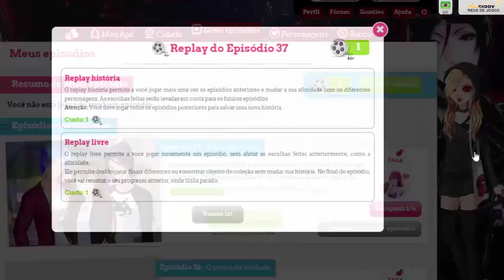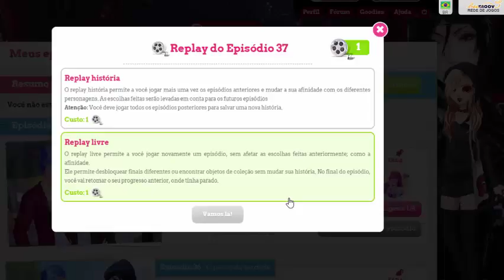Amor Doce Episodio 37 Armin (Parte 1)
Não use esse vídeo como guia, mesmo assim veja se o levou aumenta ou diminuem antes de as usa-las. (Respostas certas em vermelho)
Quantos PA foram gasto nesse ep: 365

Imagem com Evan Rota com Lysandre.
Imagem com a Rosalya Rota com Kentin